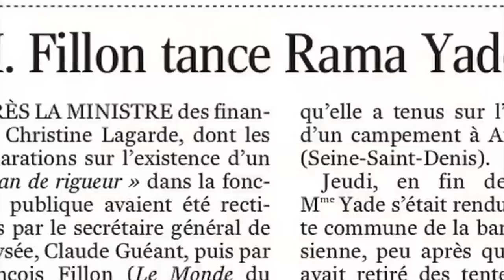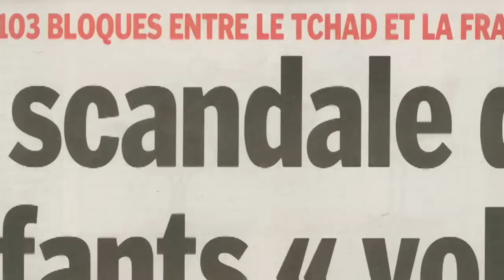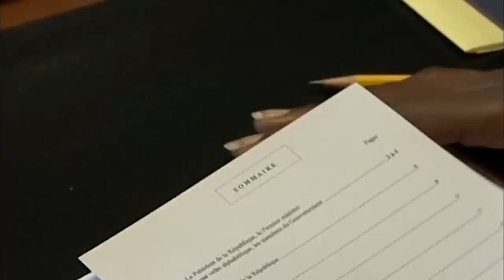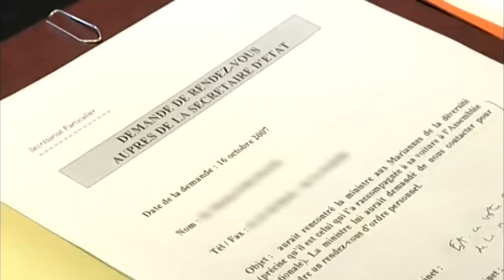Rama Yade, ministre à 30 ans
Certains saluent son franc-parler, d'autres la considèrent comme une gaffeuse et lui reprochent son manque d'expérience. Comment cette jeune femme issue d'un milieu aisé, arrivée à 8 ans du Sénégal, s'impose-t-elle à la tête de son administration ? Incarne-t-elle vraiment une nouvelle façon de faire de la politique? Des lambris du Quai d'Orsay aux bidonvilles d'Haïti, reportage dans les sillage d'une ministre "junior".
Productions Tony Comiti. Auteur : Mathieu Jego.